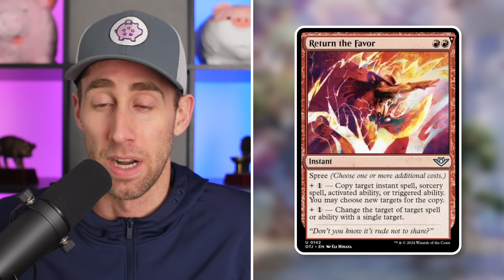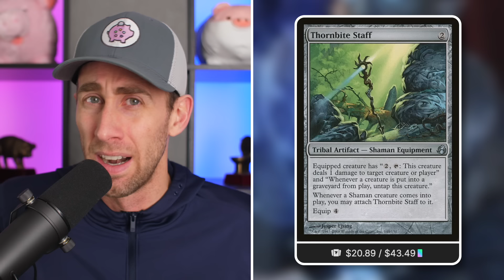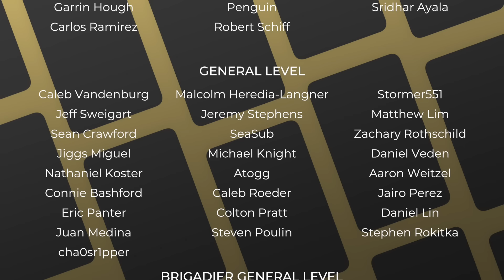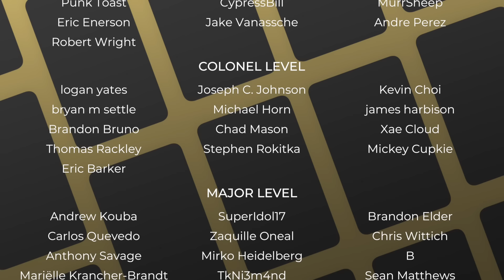Nooooooo! | Outlaws of Thunder Junction Spoilers | MTG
The Commander's Quarters is your Magic the Gathering source that helps you Command Your Budget! Today Mitch talks about Outlaws of Thunder Junction Spoilers!